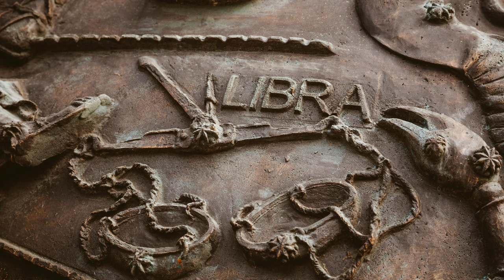Discover Your Zodiac Flower! 🌟🌸 Unveil the Perfect Match for Your Sign!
Explore the enchanting world of astrology through the flowers associated with each zodiac sign. This short, informative video reveals the perfect floral matches for every sign, enhancing your understanding of astrology and nature's beauty. Ideal for astrology enthusiasts and flower lovers, learn how to connect your zodiac sign with its corresponding flower. Expand your knowledge with this quick and insightful guide!